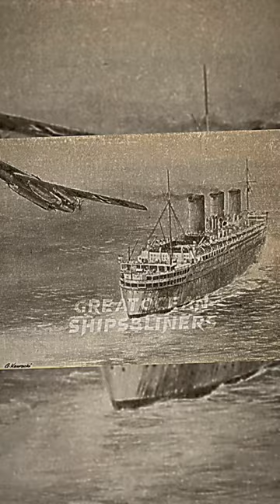Empress of Britain…………..💔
Song (edit audio) by: ​⁠​@her2zyaudios